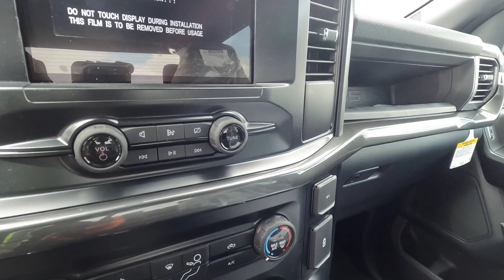Truck Prices Dropping, Dropped Wrong Vehicle & Rain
Life With Jr & A Camera

TicTok: @lifewithjr0